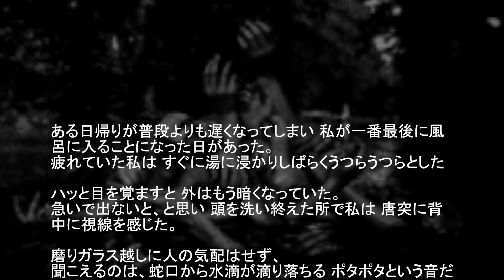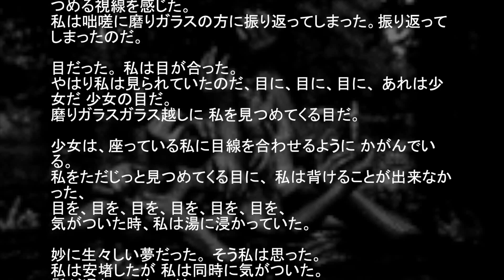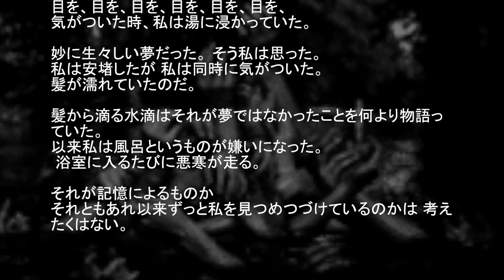【怖い話】入浴中に…【閲覧注意】 【２ちゃんねる】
【怖い話】入浴中に…【閲覧注意】
ます。

怖い　話
怖い　映画
怖い　心霊
怖い　映画
恐怖　動画
恐怖　映画
未解決事件
犯罪 ２ちゃんねる　笑える
２ちゃんねる　泣ける
２ちゃんねる　感動
２ちゃんねる　メシウマ
２ちゃんねる　呪い
２ちゃんねる　スレ
２ちゃんねる　韓国
２ちゃんねる　検索
２ちゃんねる　名言
２ちゃんねる　怖い話